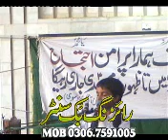ذاکر سید مشتاق حسین شاہ شاگر آف ذاکر سید نجم الحسن شاہ Kamsin Zakir Syed Mushtaq Shah yadgar majlis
ذاکر سید مشتاق حسین شاہ شاگر آف ذاکر سید نجم الحسن شاہ Kamsin Zakir Syed Mushtaq Shah yadgar majlis shaam sy rehai